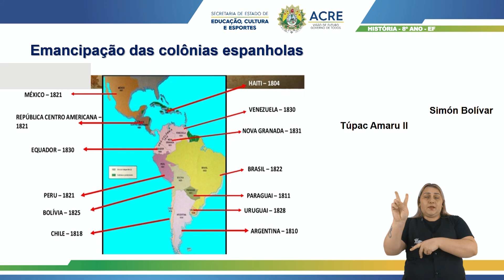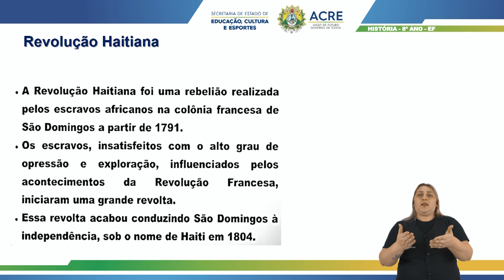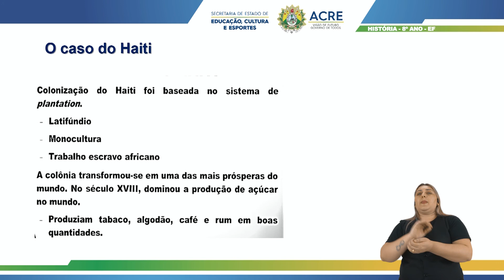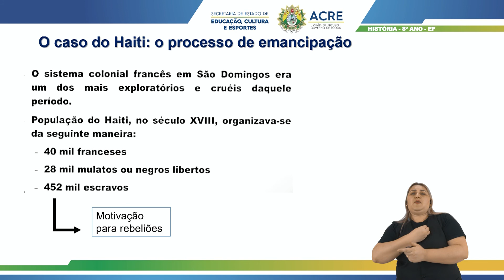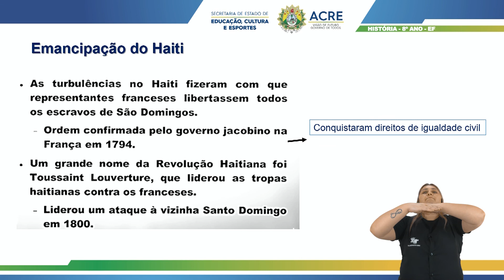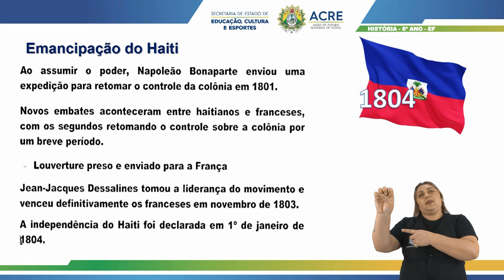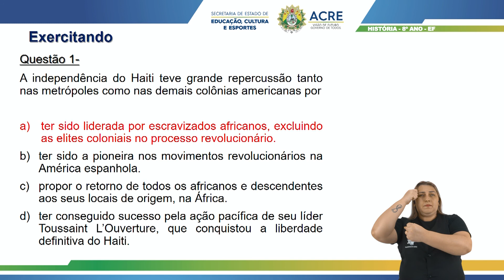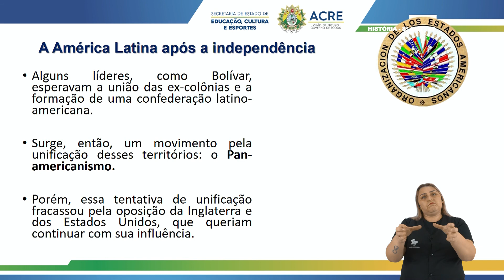8º Ano - História - Aula 09 - Independência do Haiti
8º Ano do Ensino Fundamental - Anos Finais.
Aula 009 de História.
Tema: Independência do Haiti.
Professor: Yasmin.